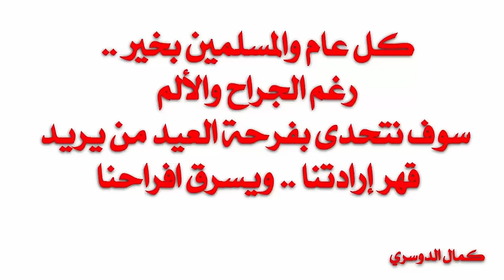تهنئة عيد الفطر المبارك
كل عام والمسلمين بخير ..
رغم الجراح والألم
 سوف نتحدى بفرحة العيد من يريد قهر إرادتنا .. ويسرق افراحنا

تقبل الله طاعتك
واتم بالعيد فرحتك
وأقر عينك بنصر امتك